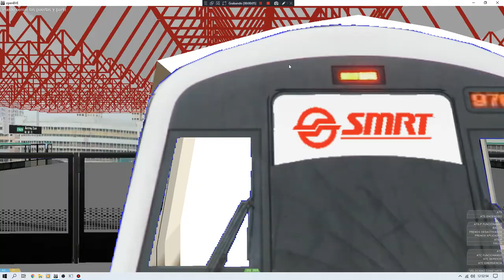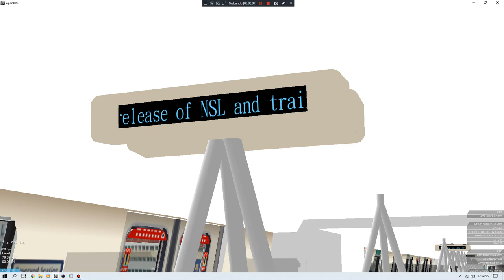[OpenBVE] C751B Set [327/328] From EW24/NS01 JUR To NS03 Bukit Gombak